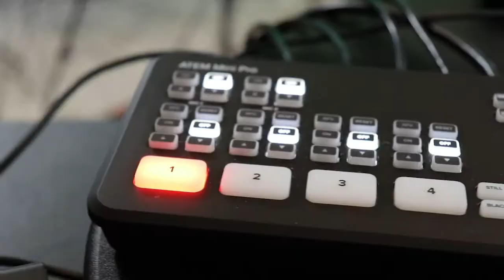Danny Vieira CEO of Liv Free Today / The Dream Is Free Podcast E2 / Downtime TV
Danny Vieira owner and founder of Liv Free Today nonprofit joins us on our second episode of, "The Dream Is Free Podcast."